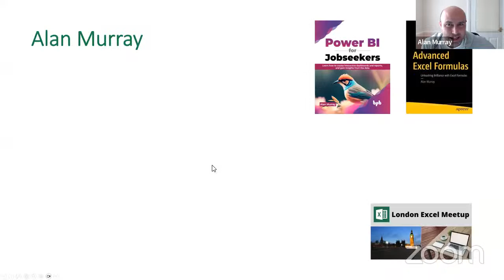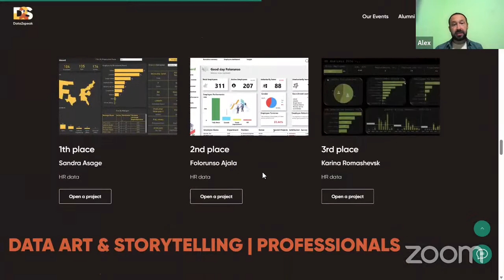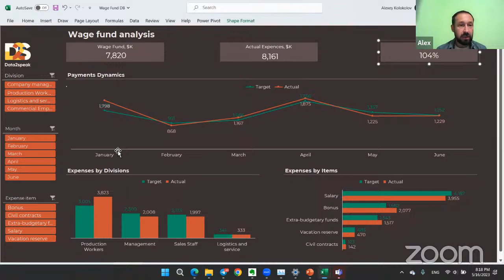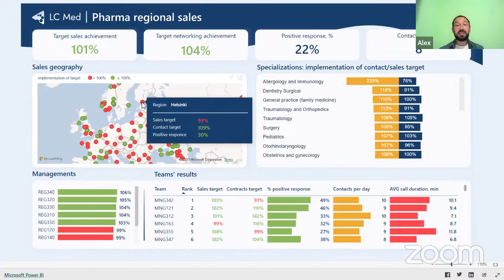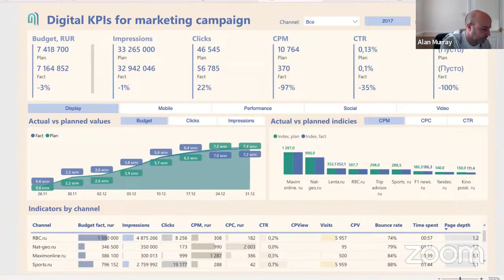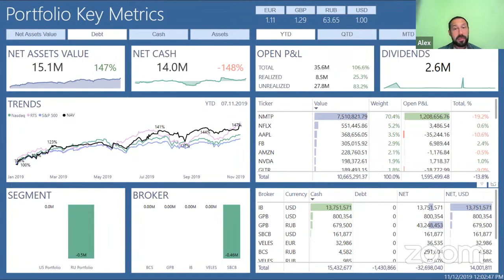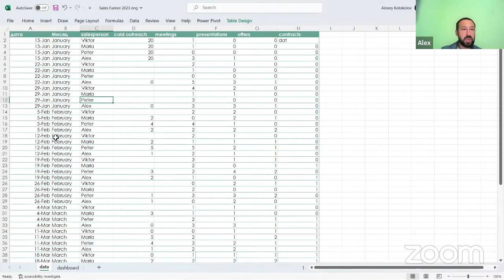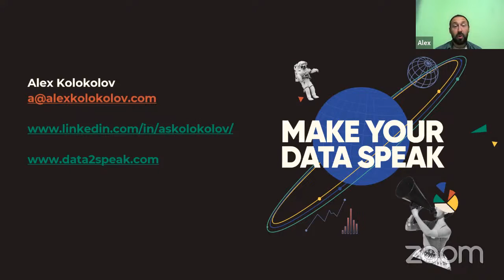How to Design a Dashboard to Survive in the Corporate World | Alex Kolokolov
In this meetup, Alex Kolokolov will present on a "Dashboard Cemetery Walk" and show us "How to Design a Dashboard to Survive in the Corporate World".

Designers create beautiful dashboards from meaningless visuals. Analysts develop complex data models that are incomprehensible to decision makers. About 60% of business intelligence dashboards are unused.

I will host a “guess if this dashboard survived” quiz and talk about the factors that affect whether your dashboard will be used - initial design and proposal - user onboarding and engagement - feedback and iteration adoption

About Alex

Alex is a data viz expert and is based in Kobuleti, Georgia. He turns raw data into comprehensive dashboards. Alex is the founder of Data2Speak and the author of "Make your Data Speak".